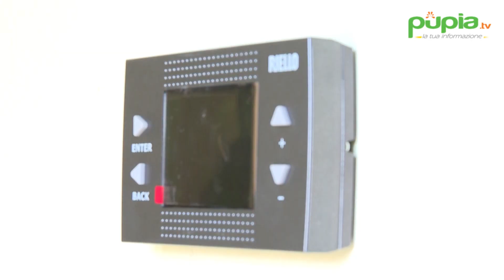Benevento, consegnati altri 20 alloggi di edilizia popolare dell'Acer (06.11.23)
- Benevento - Una risposta all’emergenza abitativa a Benevento con la consegna delle chiavi di casa ai titolari di 20 alloggi di edilizia popolare, realizzati in località Capodimonte dall’Acer, dall’agenzia campana per l’edilizia residenziale, presieduta da David Lebro. Continua su (06.11.23)